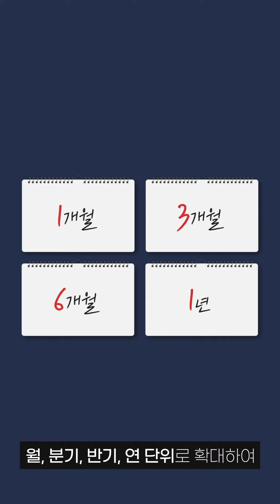[허심탄회S+] 근로시간개편, 주 69시간제의 오해와 진실😟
우리나라의 현재 주당 법정 근로시간은 40시간이며,
연장근로시간 12시간을 더해 일주일 간 최대 52시간까지 일할 수 있게 법으로 정해놓았습니다.

이로 인해 일부 사업장에서는 계절, 주문량, 업무량이 다르기 때문에 근로시간 개편을 희망하고 있으며,
정부는 이러한 의견들을 반영하여 기존 주 40시간의 근로시간제는 유지하면서
연장근로를 주 단위로 제한하지 않겠다는 개편안을 발표하였습니다.

이러한 개편안을 두고 일각에서는
"상시적 69시간 근무를 가능케 하는 장시간 근로 조장법이다" 하는 의견들이 나오고 있지만
업무가 몰려 주 6일 일한다고 가정할 때, 그 달의 한 주만 최대로 근무할 수 있는 시간이 69시간 이므로
해당 의견은 오해입니다.😅

오히려 정부 개편안에 따라 연장근로 계산 단위를 "연"으로 확대할 경우
근로시간은 48.5시간으로 단축 됩니다.

모두가 같은 시기에 근로시간을 지키는 것이 아닌
업종별 특성에 맞추어 연장근로 계산 단위를 월, 분기, 반기, 연 단위로 확대하자는 방안입니다
기업마다의 바쁜 시기가 다르기 때문에 최대한 다양한 업종들의 의견을 토대로 개선되어야 할 것 같습니다
여러분의 생각은 어떠신가요? 🙄